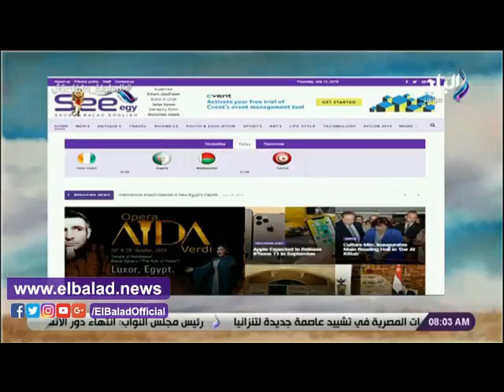صدى البلد | قدم عرض تفصيلى للقضية.. رشا مجدى تشيد بموقع صدى البلد الإنجليزى " see"